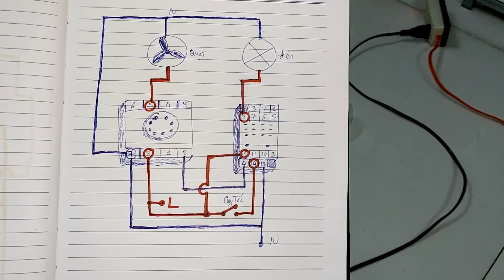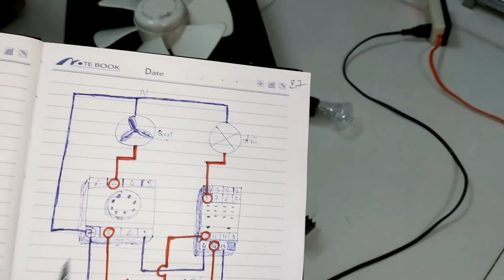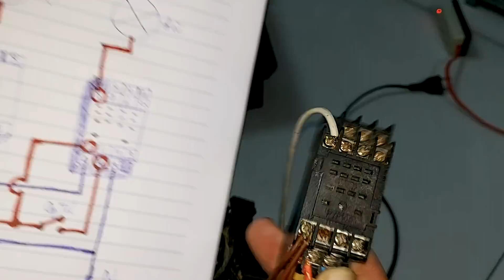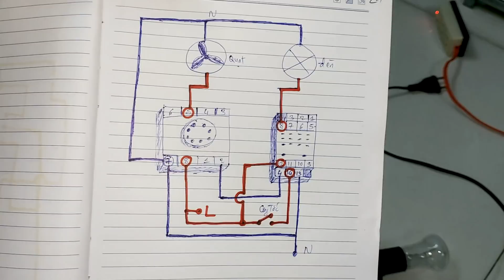Cách làm mạch điện khử mùi, chống hôi nhà vệ sinh, Electric circuit deodorizing, anti-foul toilet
Mạch điện khử mùi, chống hôi nhà vệ sinh mà mình giới thiệu chắc chắn sẽ giúp ích được cho các bạn, giúp không khí trong nhà vệ sinh luôn sạch sẽ, thoán mát. Các bạn hãy xem kỹ sơ đồ mạch và ráp đúng sơ đồ thì bạn sẽ thành công 100%. Hy vọng mạch video khử mùi, chống mùi hôi nhà vệ sinh sẽ giải quyết được nhiều nỗi bực bội của các bạn. Mong các bạn like và chia sẻ cho mọi người cùng biết nhé!
The circuit of toilet deodorizing and anti-foul that I introduce will definitely help you, helping the air in the toilet always clean and cool. Please look carefully at the circuit diagram and assemble the correct diagram, then you will be 100% successful. Hope video circuit deodorizing, anti-odor toilet will solve many of your frustrations.

☆Support Authur☆
➢Follow Binh dien nang ✔️
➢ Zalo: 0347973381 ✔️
👉      Chia sẻ video này nếu bạn cảm thấy nó hữu ích.